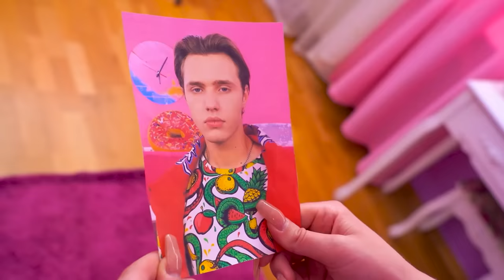My Brother is Always With Me! Adopted Brother Hates My Boyfriend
Each of us experienced school pranks from classmates. And if jokes or light teasings can be survived, then it is not so easy to get rid of persistent bullying, especially if you are a girl who has no one to stand up for her. It would be cool if you had a brother who could protect you from everyone!

And now the dream comes true - you have an adopted brother in your family who wants to take care of you. But if at first there are only positives from his protection, then later you notice that your brother is always with you and even on dates you cannot get rid of him. No wonder your adopted brother now hates your boyfriend, but which one of them will you choose?